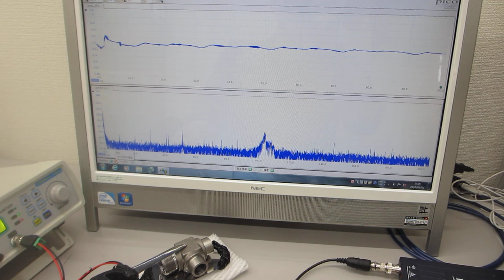超音波発振制御プローブのオーダーメード対応